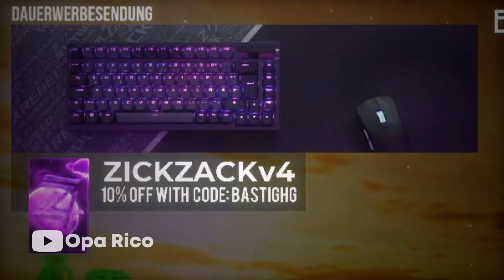BastiGHG Clips, die kälter als Eis sind!? 🥶 (Minecraft Highlights #33)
In diesem Video gibt es die lustigsten Minecraft Highlights (Twitch Clips) der deutschen Minecraft Szene. (Also ein "best of") Die Videos auf diesem Kanal sind immer sehr aufwendig, also würde ich mich über ein Abo und einen Like sehr freuen! 😅

Wenn irgendein YouTuber Probleme damit hat, dass seine Clips im Video vorkommen, dann schreibt mich bitte auf Discord vorher an und sperrt bitte nicht das Video, denn ich mache diese Videos nur aus Spaß und sie sind sehr aufwendig! 🙃